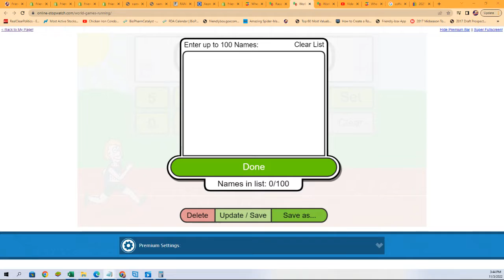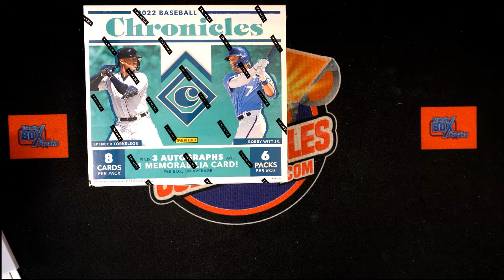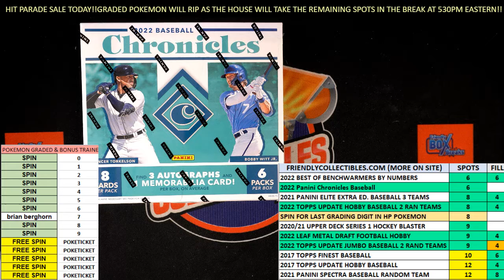2022 Panini Chronicles Baseball Hobby FILLER A ID 22CHRONBB111